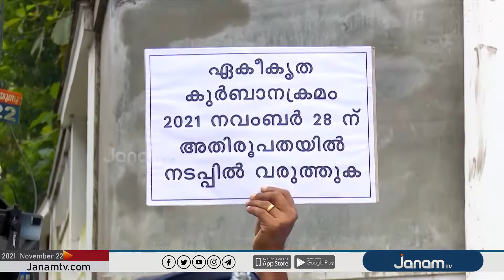കുർബ്ബാന ഏകീകരണത്തിൽ സിറോ മലബാർ സഭയിൽ പൊട്ടിത്തെറി